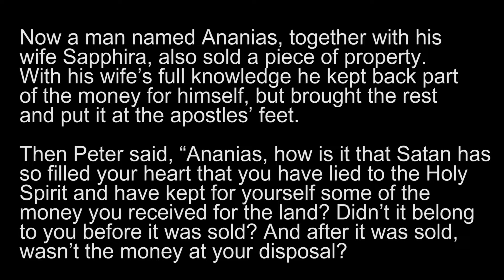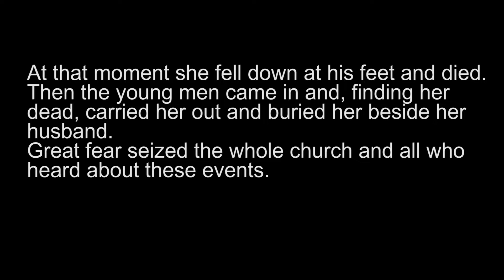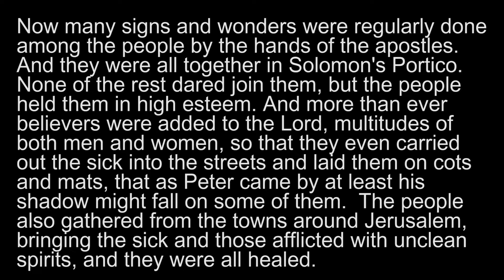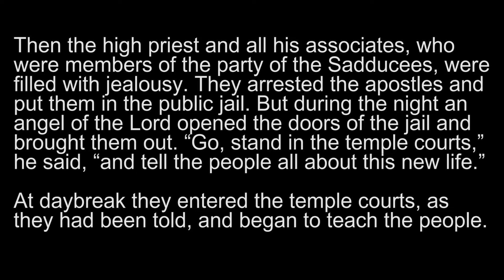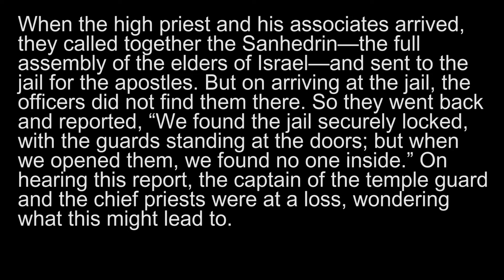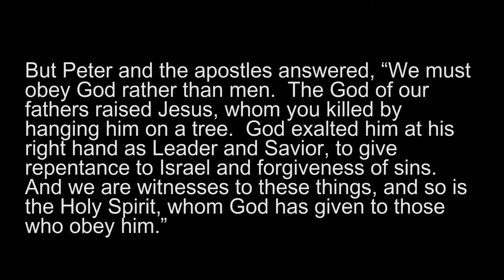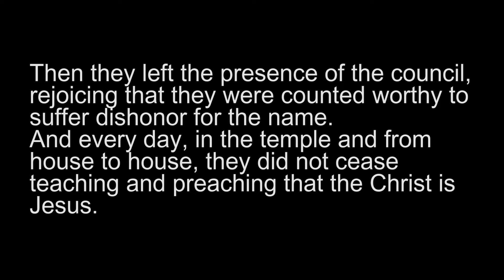Bible Study: Acts Chapter 5